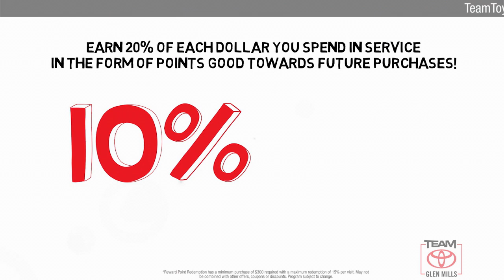Certified 2019 Toyota Tacoma 4WD TRD Off Road, GLEN MILLS, PA GMP7334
TeamToyotaGlenMills.com

Includes 1 Year Complimentary Maintenance & Roadside Assistance, Free Yearly PA State Inspection plus our TeamMate Rewards program gives you 20% back in the form of reward points for every dollar spent in our service department. Each point is worth $1 and may be used towards future vehicle service, future vehicle purchases, accessories and tires. We want you to be Part of the Team!Backup Camera, Bluetooth, Alloy Wheels, Tow Package, **BEST RESALE VALUE**, ***NEWLY RENOVATED FACILITIES***, 4WD, 120V/400W Deck Mounted AC Power, ABS brakes, Active Cruise Control, Alloy wheels, Auto-Dimming Inside Rear-View Mirror w/Compass, Black Overfenders, Electronic Stability Control, Engine Immobilizer, Entune App Suite, Illuminated entry, LED Daytime Running Lamps, Low tire pressure warning, Power Sliding Rear Window w/Privacy Glass, Remote keyless entry, Smart Key w/Push Button Start, Traction control, TRD Off Road Package (OC), Variable Intermittent Wipers, Wide Angle Front Fog Lamps.2019 Toyota Tacoma Cement TRD Offroad 3.5L V6 PDI DOHC 24V LEV3-ULEV70 278hp 6-Speed Automatic 4WDAwards:* 2019 KBB.com Brand Image Awards * 2019 KBB.com Best Resale Value AwardsGRAPHITE W/GUN METAL FABRIC SEAT TRIM (FD), MUDGUARDS, CEMENT, CHROME REAR BUMPER

[RLVID:13585:3a44820ae9cc04fc:27f545e64c674c79:1]